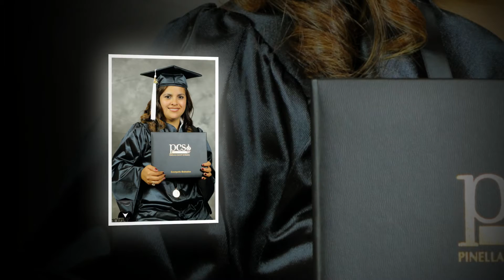Pinellas County Schools (PCSB) Countywide Graduation by Modern Tassel Photography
During early September, in St. Petersburg, FL is a celebration of educational accomplishment for those students that needed an alternative plan to achieve success in completion of the high school diploma. The Pinellas County School Board Countywide Graduation Ceremony is held at Pasadena Community Church. Images captured by Pierce Brunson for Modern Tassel Photography of Modern Photography Group, LLC.